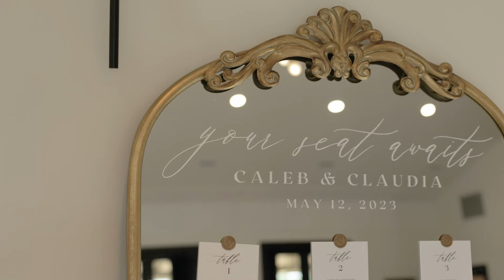OUR WEDDING VIDEO! We're One Year Married 🥹💍 | Caleb & Claudia Graves 05.12.23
On our ONE-YEAR WEDDING ANNIVERSARY, here is our wedding video 🥹💍 We got married on May 12, 2023 in the beautiful mountains of North Carolina. Still living in a dream. Still soaking in the redemption of God. The Graves will serve the One who came and rose from the grave until the graves do us part. May His name be made famous in our “Yes” to Him and our “Yes” to one another with pure abandon and devotion.

The PRESENCE OF GOD was PRESENT from beginning to end! A special public “THANK YOU” to every single person who helped make our dream wedding a reality. Thank you to every person who sowed into our lives, who helped prepare our hearts not just for one day but for a lifetime of marriage, and our family and friends who celebrated with us 🥹🤍

Thank you to these INCREDIBLE vendors, friends, and leaders! You each served us SO well, there are no words to describe our gratitude!

Officiants: Montell Jordan & Jeremiah Johnson
Venue: Nana-Mac Meadow
Event Decorator: Yogueiris Creations
Event Coordinator: Stephanie Williams
Florist: Eg Weaver
Photographers: River Rose Photography and Liv Douglas Photo
Photo Editer: Claudia Graves
Videography: Red Stripe Media
HMU: Angelica Lacey
Worship Vocalists: Danielle Cruz, Corry Robinson, and Charlee Buitrago
Piano: Reggie Sykes
Violinist: Faith Gladstone
Sound: Moments of Hope Church

📖: Caleb & Claudia’s Favorite Study Bible (with Hebrew & Greek Concordance)

CALEB’S INSTAGRAM: @‌calebcgraves
CLAUDIA’S INSTAGRAM: @‌claudiadgraves

💰 Support and sow into this media ministry project so we can continue to spread the message of Jesus Christ online:

💡 BIOGRAPHY 💡:
Caleb Graves is a loyal husband, ministry leader, speaker, and seasoned drummer and worshipper who has carried an unwavering commitment to serving the house of God and the people of God for three decades now. In 2011, Caleb faced a life-changing event when he lost a leg to a drunk driver. He refused to let this setback define him, and instead, he allowed God's light to shine through him as a living testimony. Since then, he has traveled the world, collaborating with renowned artists, fostering atmospheres of worship, speaking, and sharing his inspiring story, offering hope to others in various countries, churches, and Christian conferences. Currently, he serves as the Director of Connection and Community at their local church in Charlotte, NC.

Claudia is a devoted wife, ministry leader, speaker, worship leader, and a lover of revival. She experienced a radical transformation in 2015 when she encountered God in a profound transformative way. Since then, her life's purpose has been dedicated to following God and His Kingdom boldly. Subsequently, she moved to Atlanta, GA, to attend Bible College and later continued her ministry education in Lakeland, FL. Claudia's journey has taken her across the United States in creative arts ministry, various forms of ministry leadership, and remains active in helping facilitate Christian conferences and events. Currently, she serves alongside her husband on staff at their local church in Charlotte, NC, and is a conference host for The Altar Global.